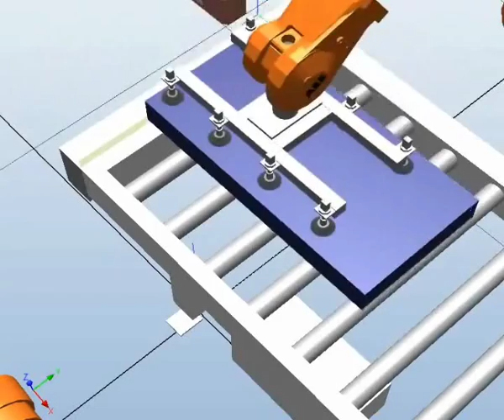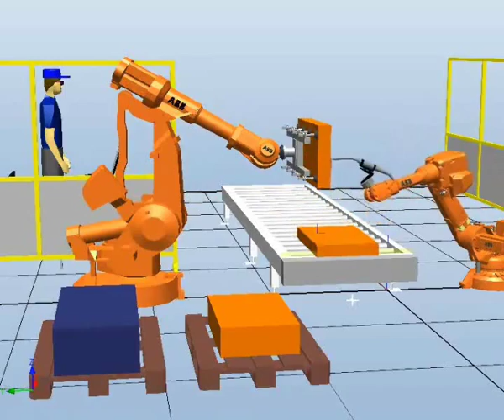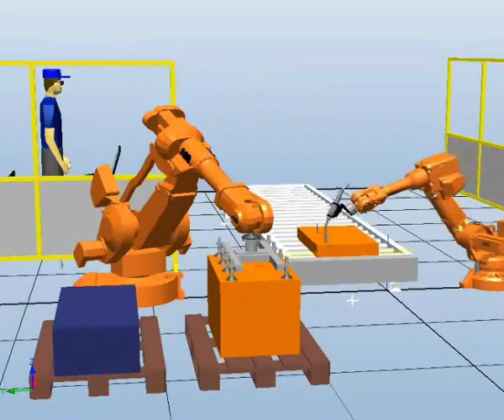Proyecto RobotStudio.wmv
Autores: Jon Goitia Hernández y Gonzalo Castro Castilla

Vídeo de nuestro proyecto en Robotstudio para la asignatura de Robótica Industrial. Es una estación para soldar ambos lados de las cajas que llegan por la cinta transportadora y clasificarlas posteriormente dependiendo de su tamaño.